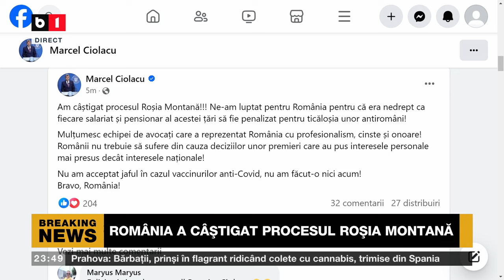ROMÂNIA A CÂȘTIGAT PROCESUL ÎN DOSARUL ROȘIA MONTANĂ ȘI NU VA PLĂTI NICIO DESPĂGUBIRE. Știri B1TV